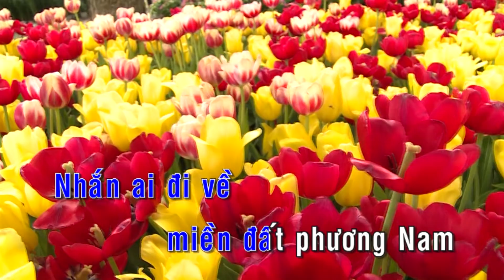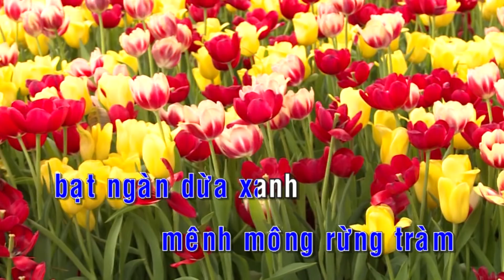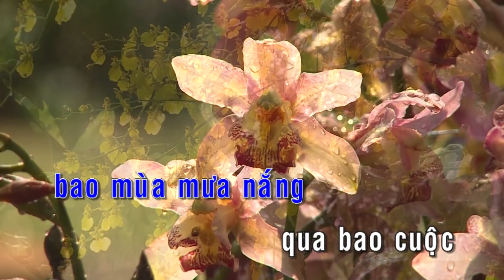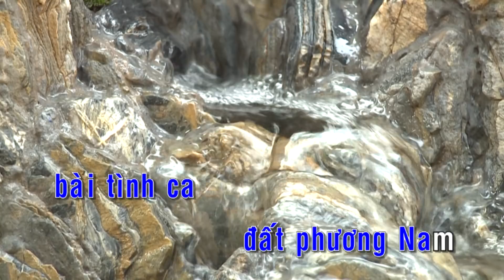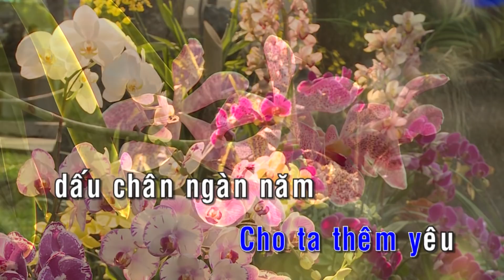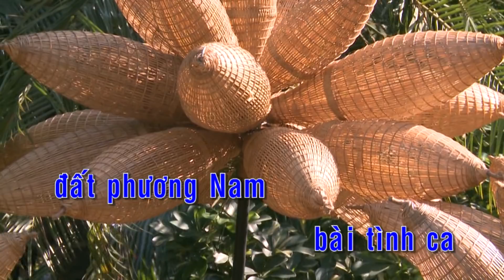Bài Ca Đất Phương Nam Karaoke || Beat Chuẩn